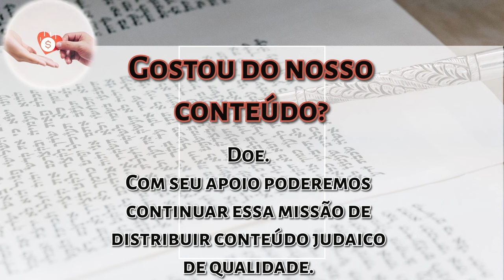Parashat Korach - Por que Korach foi engolido pela terra? -Rabino Moshe Tamim -Hidabroot Brasil 2024